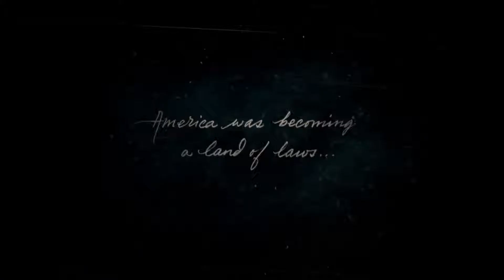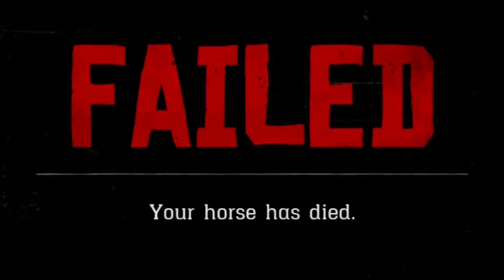RDR2 Story in a Nutshell | Red Dead Redemption 2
This has been a wild rodeo

Hidden Message : yeeehaw